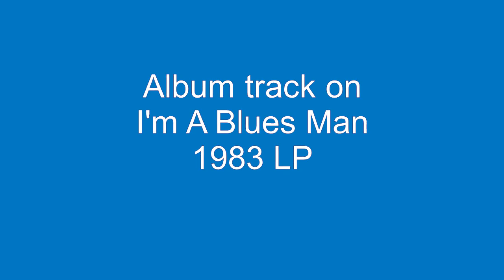I'm A Blues Man - Z.Z.Hill - 1983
Z.Z.Hill at his finest! I'm A Blues Man, was the title track to his 1983 album released on Malaco.